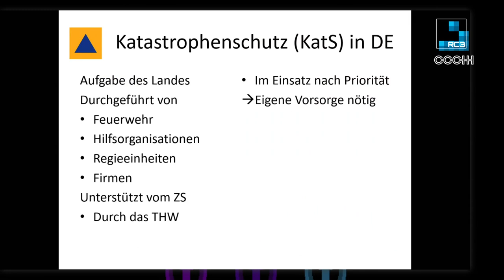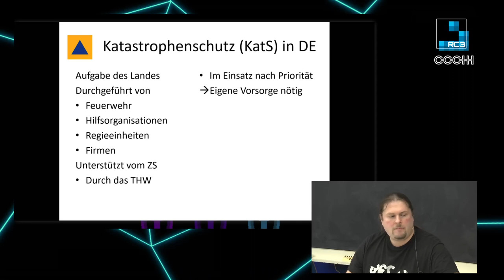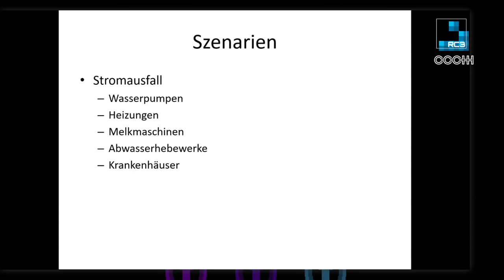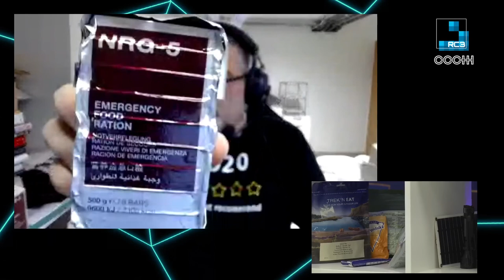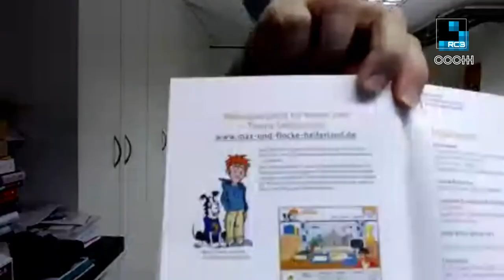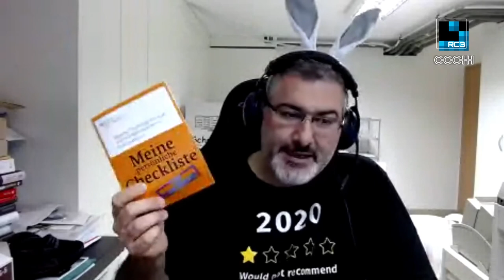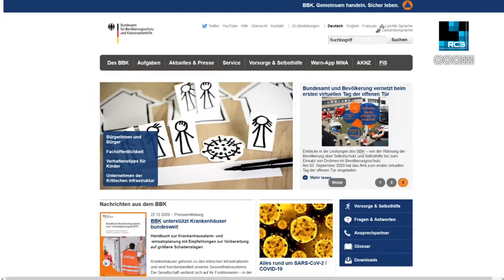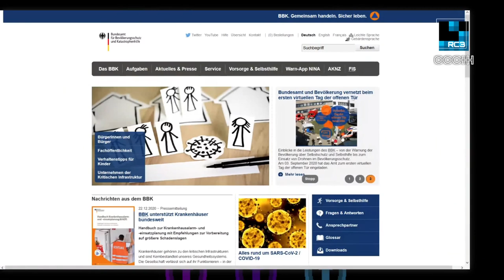rC3 Wie Nerds überleben, wenn pizza.de down ist - english translation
Prepping, hamstern, einen Vorrat haben oder nur aufs Beste hoffen?

Stromausfall im Münsterland, aktuell Corona oder die dadurch unterbrochenen weltweiten Lieferketten. Eine überschaubare Vorbereitung jeder*s Einzelnen ist wichtig, denn die Hoffnung, dass "der" Katastrophenschutz es schon richten wird, ist zum Scheitern verurteilt. Hintergründe, Einordnungen, praktische Tips, Hinweise zum persönlichen Vorratsregal

Unsere Abhängigkeit von den KRITIS KRItischenInfrsStrukturen ist groß. Doch Bank, Logistik und Verwaltung haben Viele dabei nicht auf dem Schirm. Und doch sind sie Systemrelevant. Nicht nur Krankenhäuser, Strom und Wasser.

Ich möchte vorstellen, warum ein frühzeitiges, anlassloses vorbereiten wichtig ist, denn sich erst zu kümmern, wenn es soweit ist, ist leider zu spät. Im Frühjahr im Baumarkt schnell ein paar FFP2 Masken holen? Die Regale waren leer.
Damit euch die vorhersehbaren Dinge nicht ausgehen, schauen wir uns gemeinsam die Struktur vom Rettungswesen, den Katastrophenschutz und den Verwaltungsebenen an. Warum stoppen Katastrophen an Landesgrenzen (sic!) ? Was kann der KatS wirklich?
Welche Dinge helfen mir, sicher(er) eine unvorhergesehene Situation zu überstehen? Reicht der Supermarkt gegenüber und der Pizzaservice wirklich?
Welche Hinweise gibt das BBK und warum tuen sie es? Ist es "einfach nur Hamstern"?

Grundlage der gemeinsamen Besprechung ist die Broschüre "für den Notfall vorgesorgt" von bbk.bund.de . Auch wenn wir papier sparen wollen, es ist Sinnvoll, die vorher auszudrucken. Bei Stromausfall können einige Wenige von euch noch drucken, aber das sind die Wenigsten.
Hinterher habt ihr eine für euch optimierte Liste, mit denen ihr eure Vorbereitung gut einschätzen könnt und wisst, warum ihr was davon brauchen (könntet).

kritis HonkHase peter_n2n